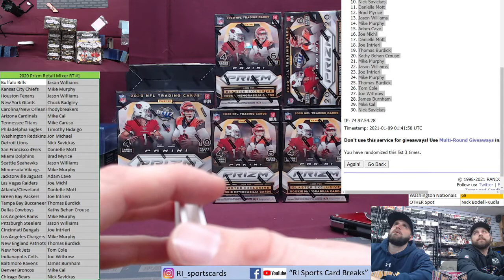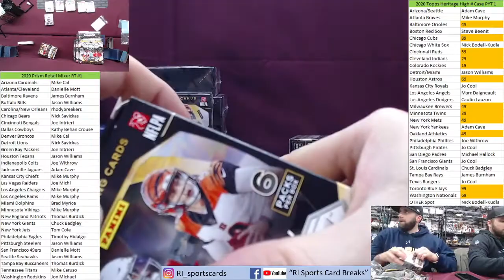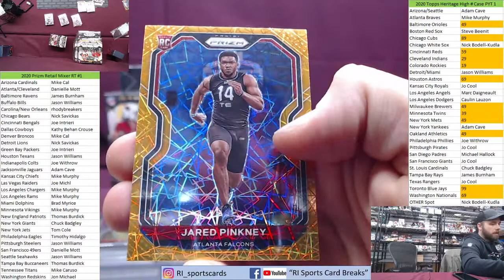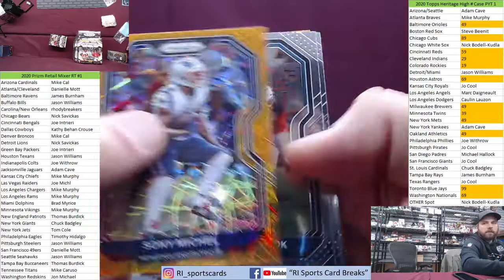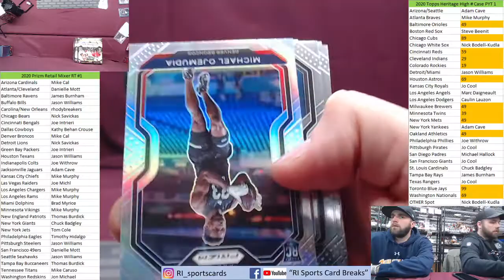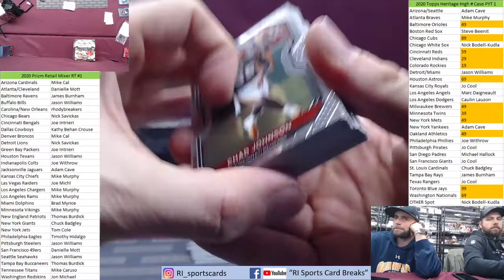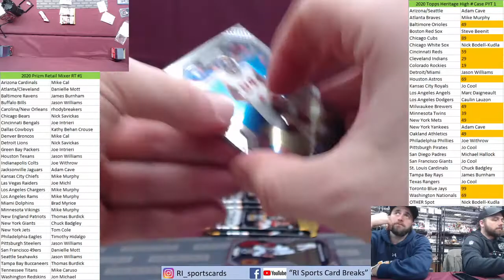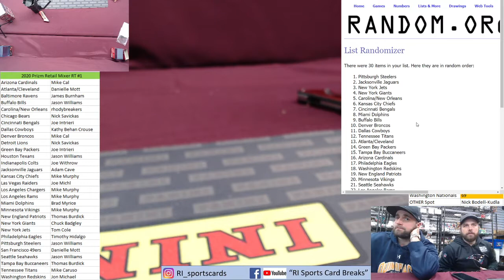2020 Prizm Football Retail Mixer RT #1